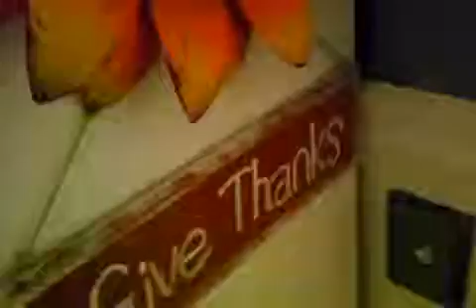Qik - Mobile video by Thomas Jones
Streamed by Thomas Jones in Charleston, WV. Qik is the fastest way to upload videos to YouTube from your mobile phone.